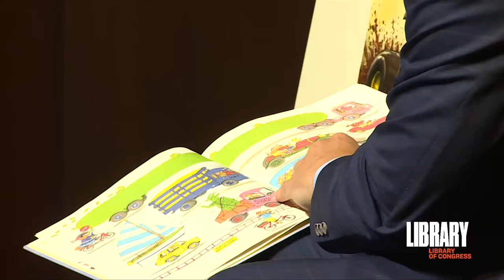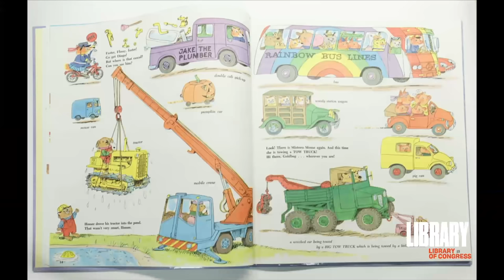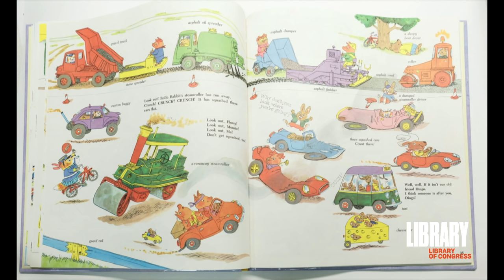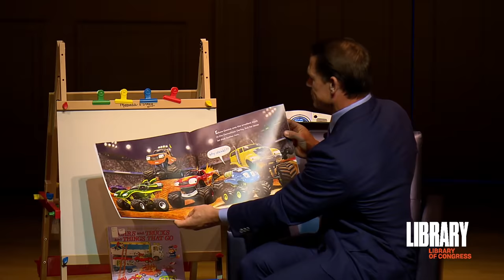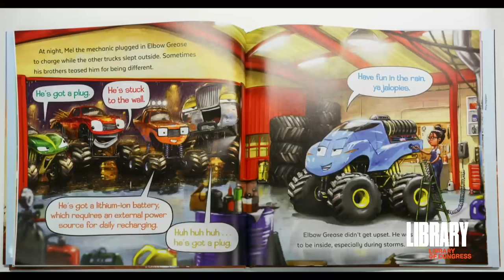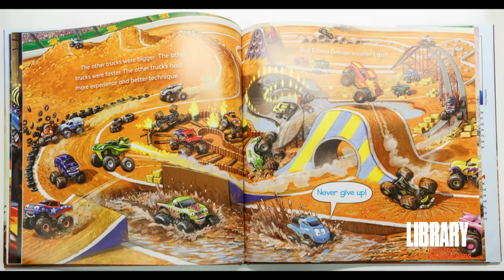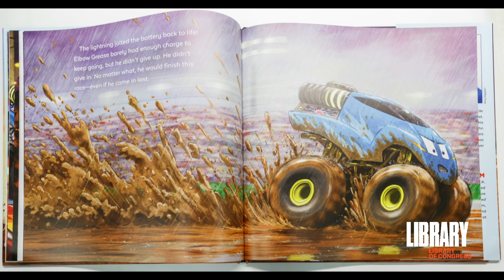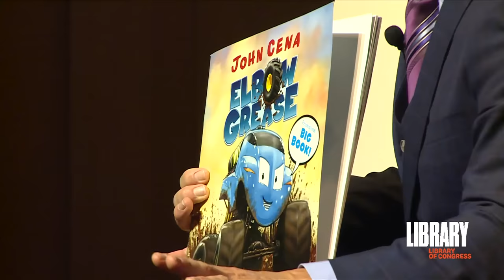John Cena Presents "Elbow Grease"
John Cena is a 16-time WWE Superstar, Actor, and a record-setting Make-A-Wish granter (500+ wishes).

Cena's latest accomplishment is his first children's book series, inspired by the work of author Richard Scarry.

Entitled "Elbow Grease," this series is a "fun and fast-paced picture book starring a little monster truck with a lot of ambition."

Watch live as Cena presents his new picture book to local students. The kids will have some very interesting questions to ask John. Don't miss it!